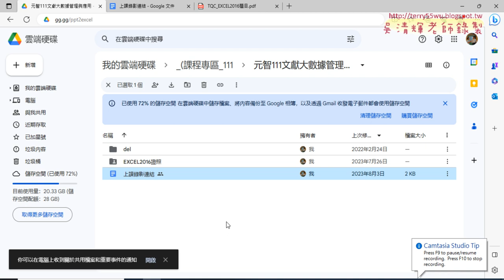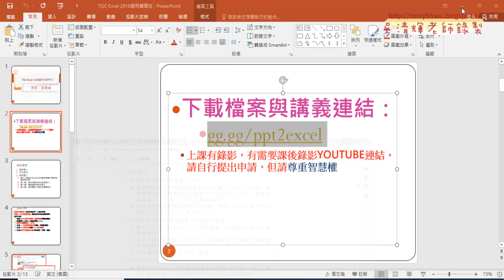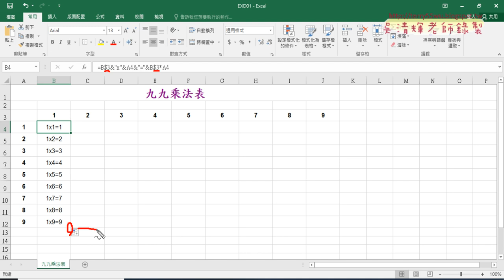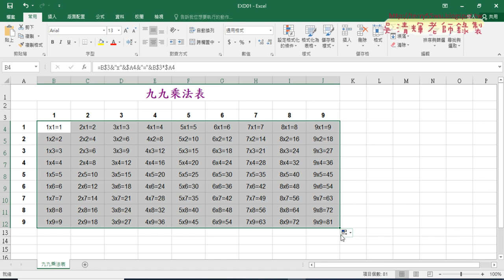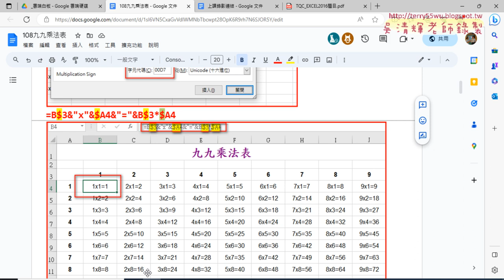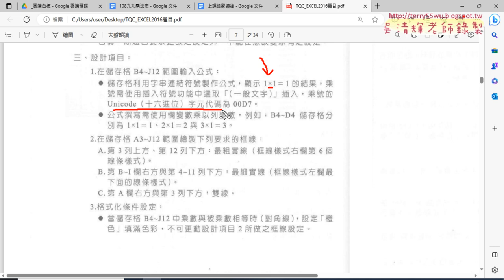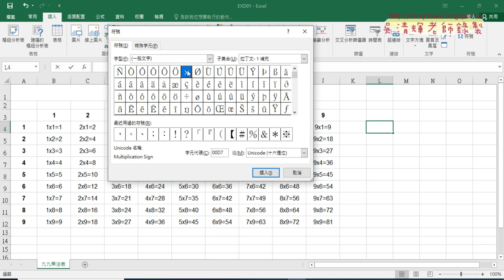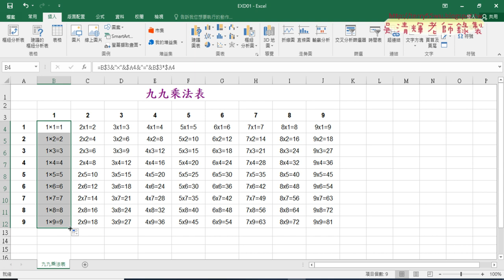01 108產生九九乘法表表格與鎖定欄列